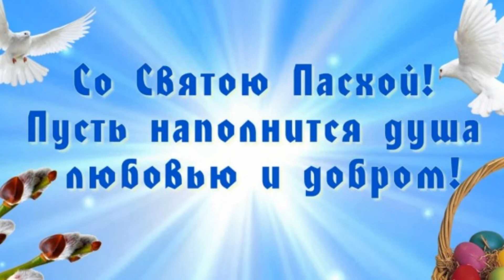ХРИСТОС ВОСКРЕСЕ! ВОИСТИНУ ВОСКРЕСЕ!